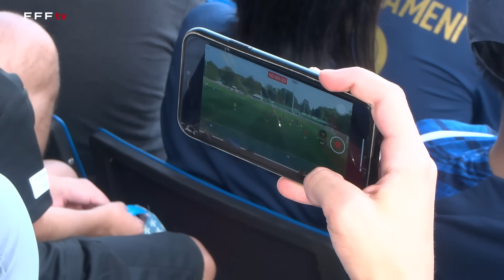Buts et actions, Equipe de France I FFF 2023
Les "Jaunes" de Kylian Mbappé ont remporté l'opposition sur terrain réduit mardi à Clairefontaine. Découvrez les actions et les buts.